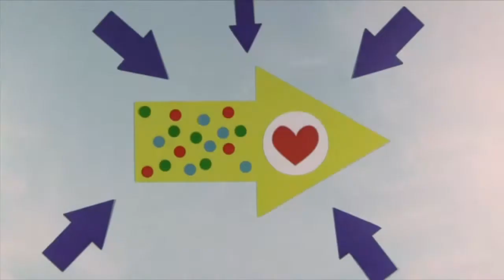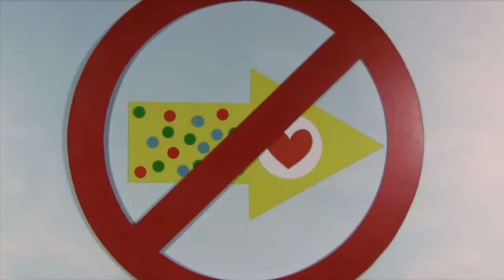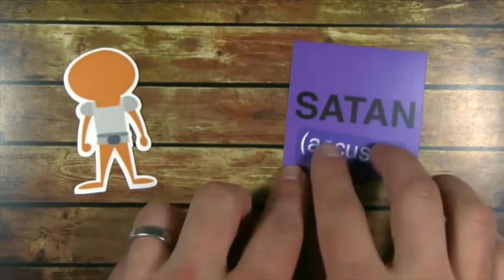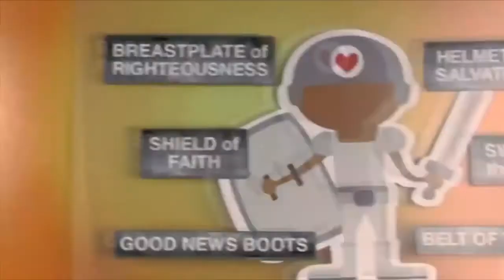HWFC Youth Lesson 9/6/20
Back to School Lesson